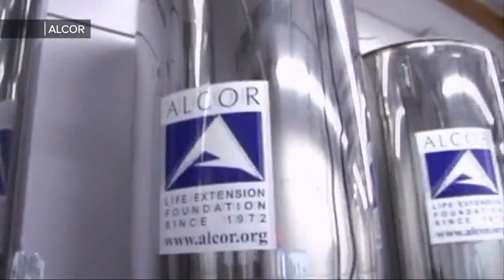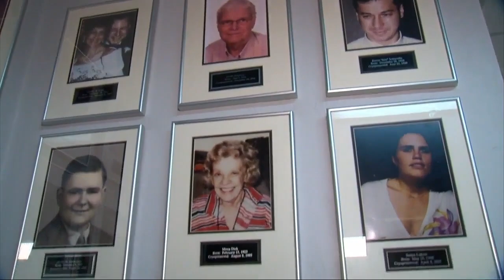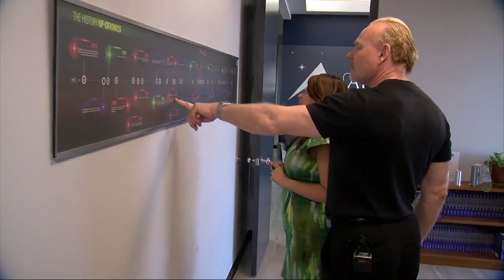Pet owners are freezing their dead pets hoping science will bring them back to life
It may sound unorthodox, but the practice of cryogenically preserving, or freezing a body after legal death, is slowly gaining traction around the world. The Scottsdale based Alcor Life Extension Foundation now has 186 humans and 86 animals cryopreserved inside its facility.